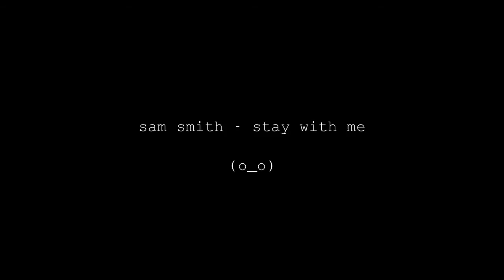Creative Cover ( Plain White T's - rhytm of love ) By Rachel Sutanto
Rafael Sutanto
cover songs with creative instrumental
Plain White T's - rhytm of love
Sam smith - stay with me
Lorde - Love